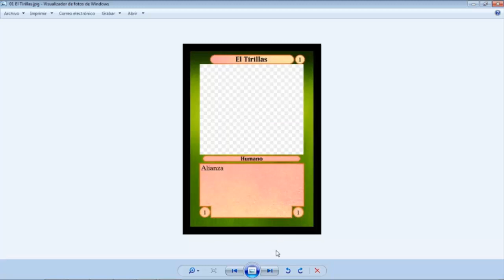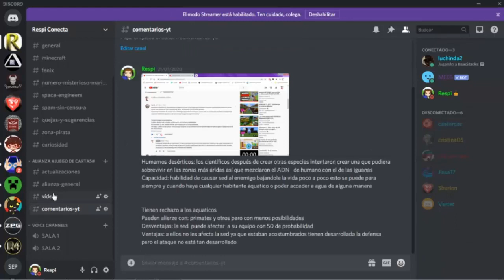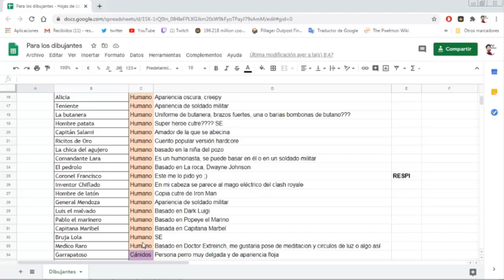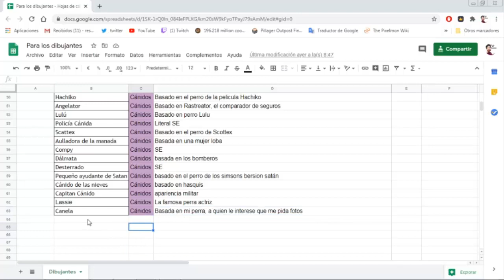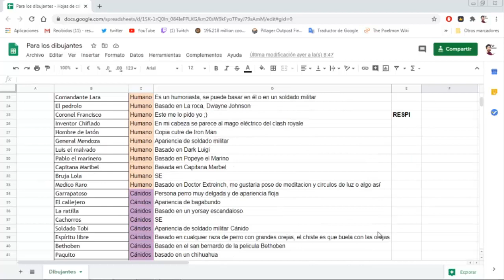Diseñando un Juego de cartas - Vídeo para los dibujantes